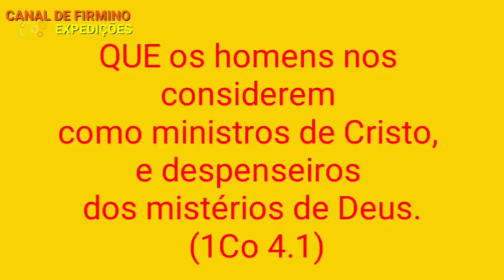Devocional Reprise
Devocional Lendo a Palavra de Deus, mensagens da Bíblia

QUEM TIVER VONTANDE E PUDER CAC RIACHO SECO

QUEM TIVER VONTANDE E PUDER AJUDAR EU COMPRAR UM DETECTOR DE METAIS

*CAIXA POUPANÇA
Ag: 3880
OP: 1288
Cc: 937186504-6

Banco: 290 - PagSeguro
Agência: 0001
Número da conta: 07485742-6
Tipo: Conta de pagamento

Banco: 290 - PagSeguro Internet S.A.

Meu Endereço
 Rua José Calixto,124
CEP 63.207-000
Jamacaru
Missão Velha CE EU COMPRAR UM DETECTOR DE METAIS

*CAIXA POUPANÇA
Ag: 3880
OP: 1288
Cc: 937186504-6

Banco: 290 - PagSeguro
Agência: 0001

Meu Endereço
 Rua José Calixto,124
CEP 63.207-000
Jamacaru